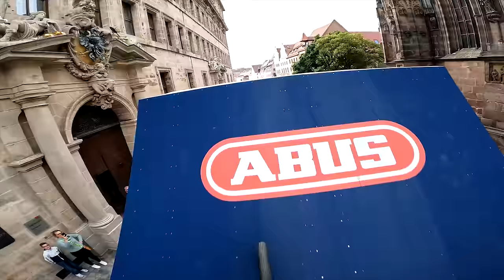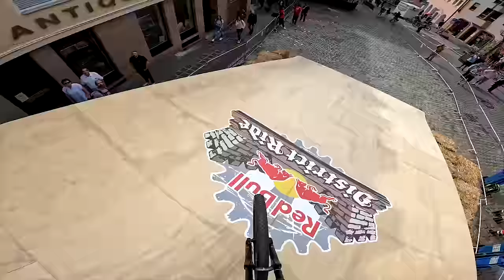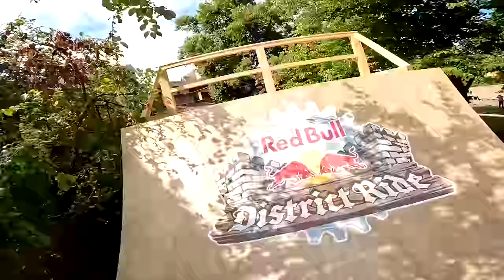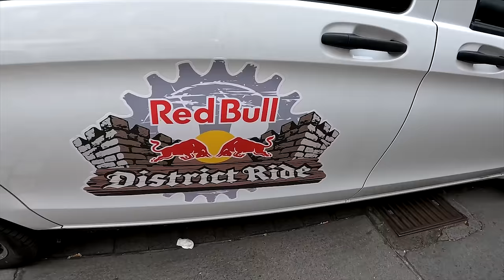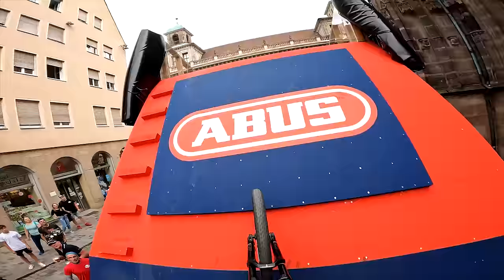MŮJ RED BULL DISTRICT RIDE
Minule jsme se podívali na trať a první trénink Red Bull District Ride. Takže logicky teď už je čas na samotný závod. Tentokrát to nebylo úplně ono, ale i tak byl District Ride neuvěřitelná akce.

Kamery: GoPro Hero10Black, Sony A6500